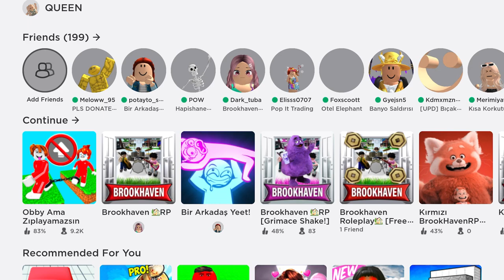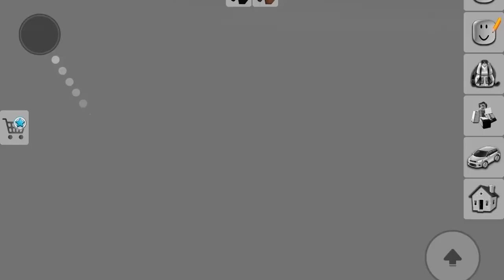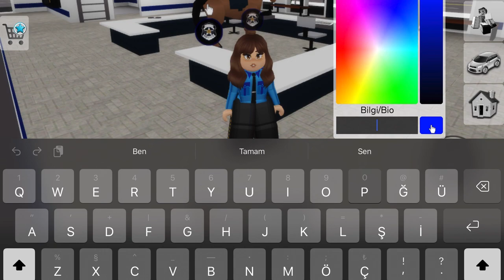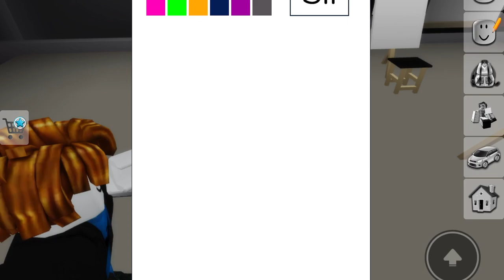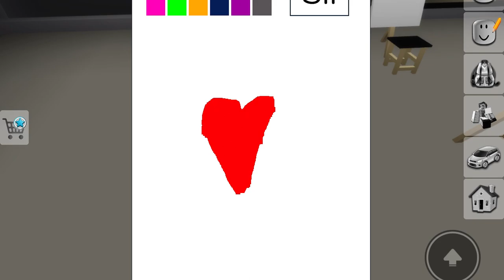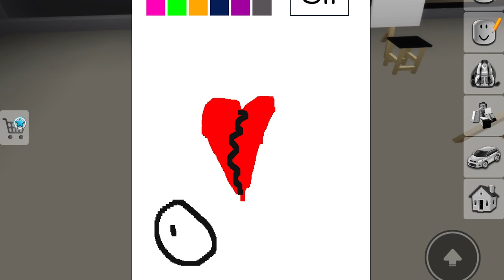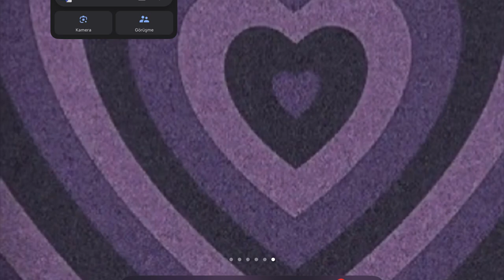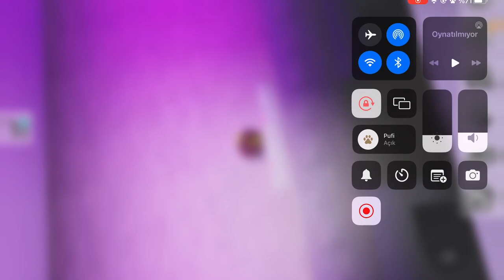Roblox Brookhaven - Bütün Şeyleri Yaptım!! Kolaj